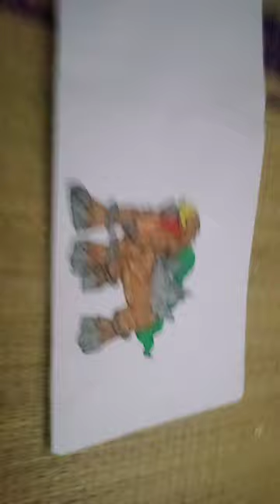December 3, 2023